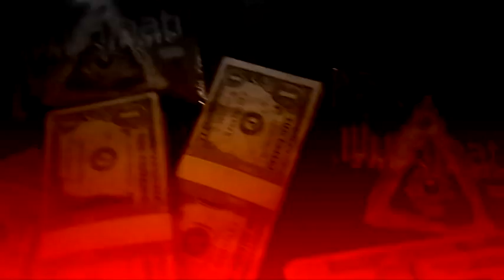Illuminati Short Film Music Video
NEW WORLD PREMIER from Mr. Johnson The Macknificent Illuminati Short Film Music Video. This hot new short film music video enlightens the pineal without sacraficing the mind. BlackSmith Entertainment World LLC. The Newest In Independent Innovative Entertainment...WE MAKE HITS!